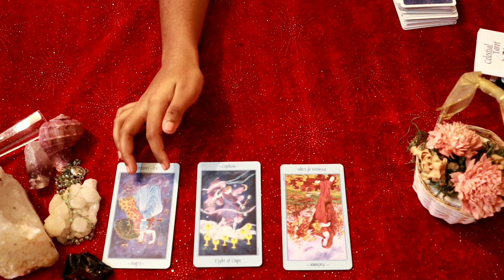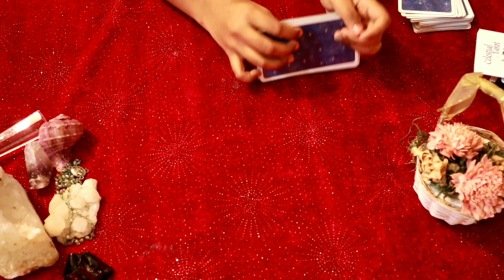Sagittarius daily love tarot reading 💗 THEY CARE FOR YOU TOO MUCH !! 💗 5 MAY 2020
Hi guys !

support